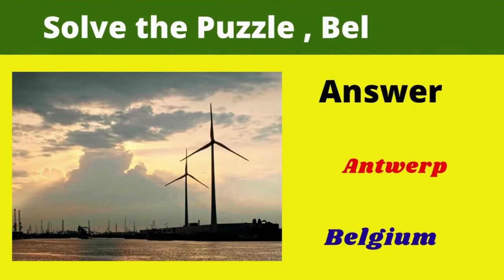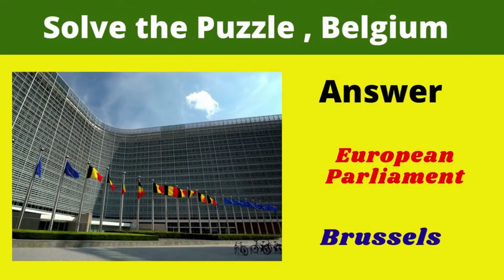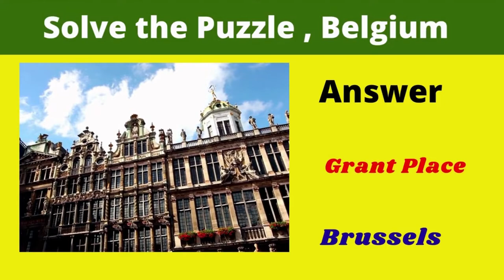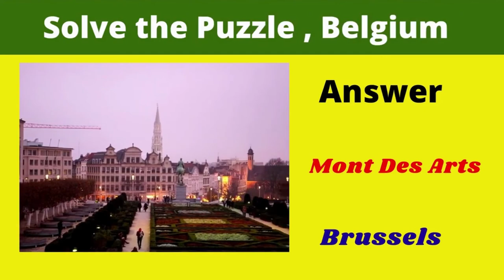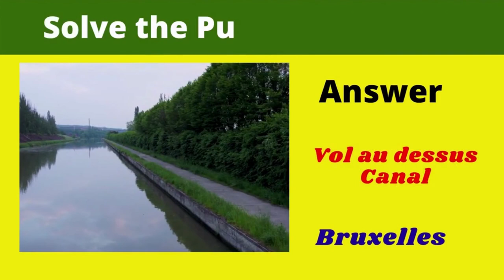Guess the places in Belgium, Test Your Knowledge, Trending Places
Know the places in Belgium
Famouns Places in Belgium